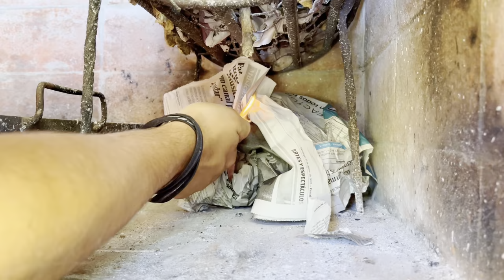Cómo MANTENER Tu MASA MUSCULAR En Un VIAJE (vlog viaje con amigos)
Espero que les guste. Recuerden seguirme en mis redes sociales y también que estamos abriendo una comunidad de TELEGRAM, donde vamos a compartir mucha información de valor acerca del gimnasio, pero también sobre desarrollo personal, hábitos, libros, productividad, etc. ¡Los espero ahí!